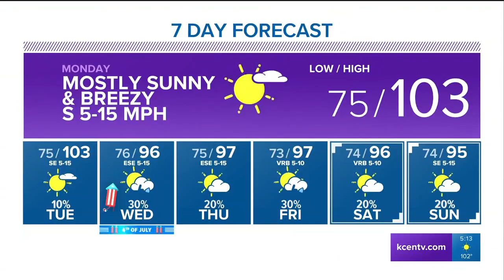Zac's 5PM weather forecast